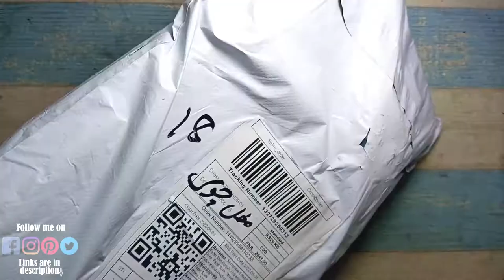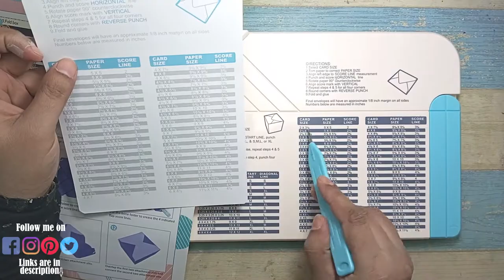Box envelope scoring board Kamei| unboxing |review |online shopping|review scoring tool|Pakistan.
What's up...
Now you can purchase my handmade greeting cards on daraz link is
KAMEI Envelope Gift Box Scribing Board One Machine, Multi-Purpose DIY